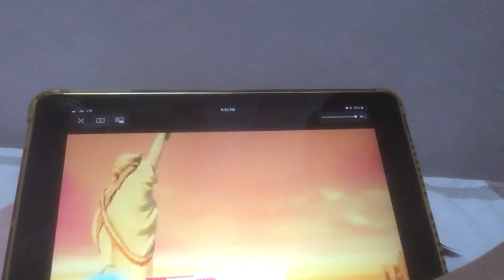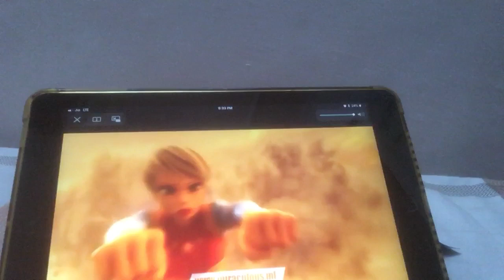Miraculous new York special trailer REACTION!!!!! I went CRAZY😆😍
This vedio is available on the channel named
Wazz world
Hope u guys enjoyed
| Iam a big miraculous fan|🐞🐾